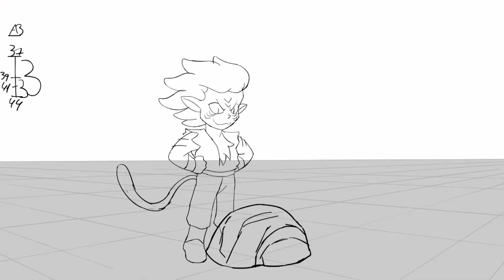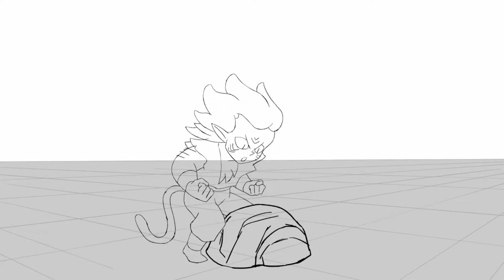Showreel 2021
This is my works from my last year :)